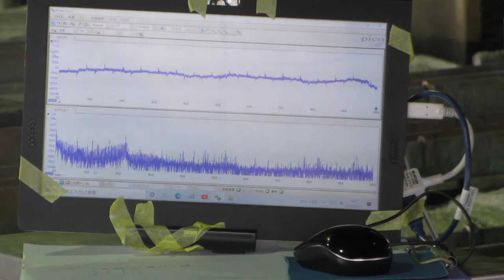超音波とファインバブルを利用した「めっき処理」技術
２０Ｗ以下の超音波出力で、３０００リッターの水槽でも、

　非線形特性
　応答特性

３種類の異なる周波数の「超音波振動子」を利用する技術

２種類の異なる「超音波振動子」を同時に照射するシステム